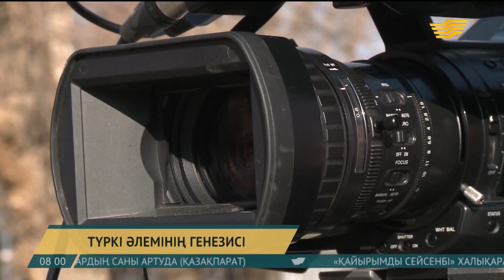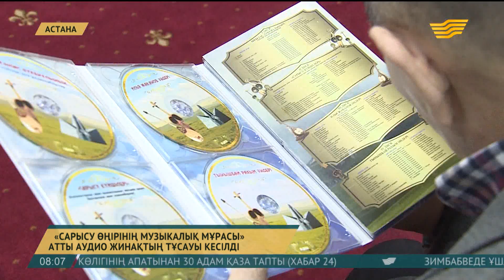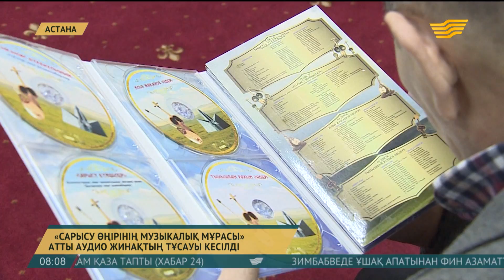26 қараша 2018 жыл - 08:00 жаңалықтар топтамасы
Жаңалықтар топтамасының бұл шығарылымында:
• Түркі әлемінің генезисі
• Зергерлік өнер – ұлы даланың көркі
• Перғауын нөкерінің мәйіті табылды
• Іле Алатауын жағалай алма бақтары көбейіп келеді
• Junior Eurovision 2018: Данэлия Тулешова 6-орынды иеленді